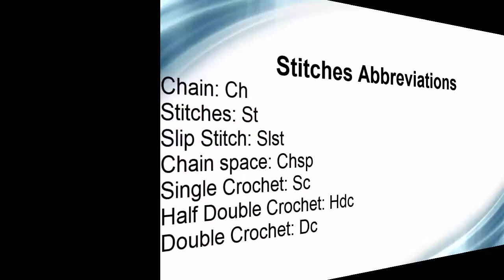How To Crochet Light, Breezy Summer Curtain Made With Solomon knot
Hey, it's been a while, Sorry my life was kinda busy but I'm back now with a brand new video.

In this video we are making a breezy curtain best for summer days to block out sunlight and pass sufficient amount of air through. The curtain is pretty easy and if you know how to work with the solomon knot then it's literally a breeze.

We made a nice thick upper support so that the curtain wont sag and easy to weave through the curtain rod, no need for additional rings or hooks.

Hope you like the video and let me know how your curtain came out.